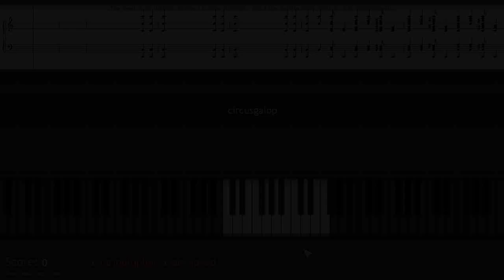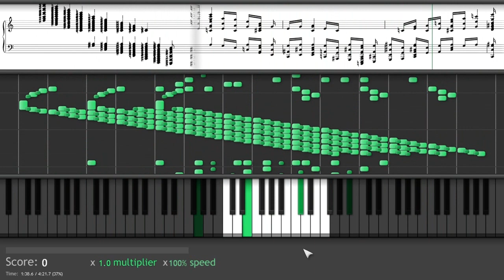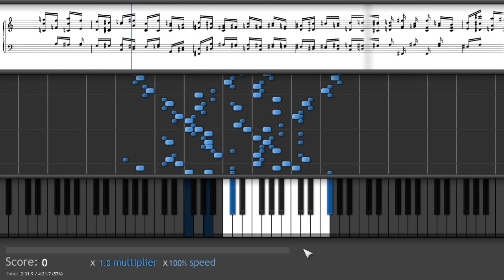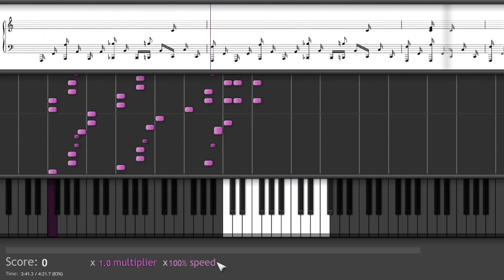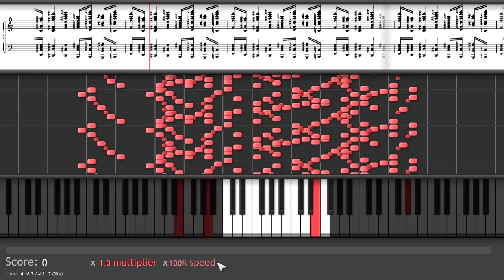The most impossible song played on piano ever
Circus gallop :D